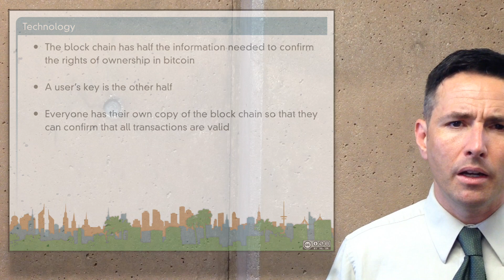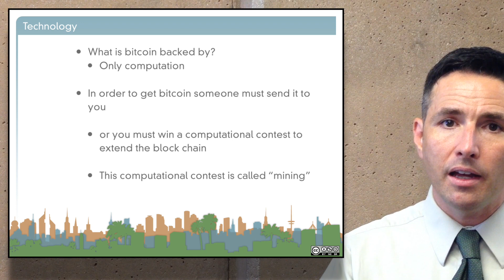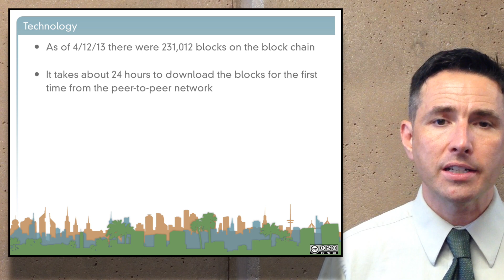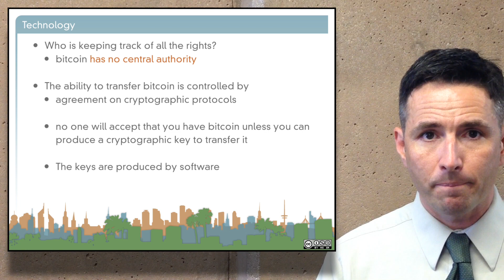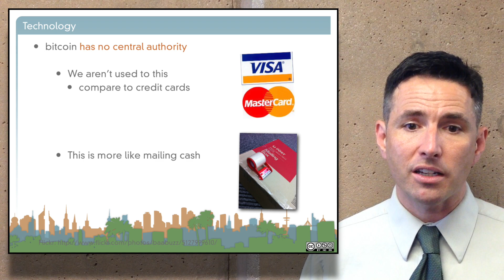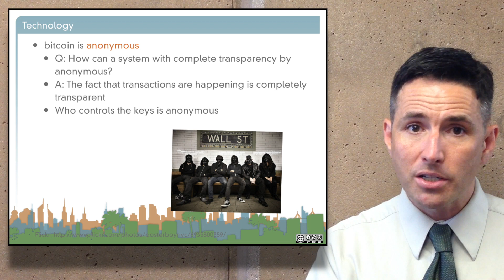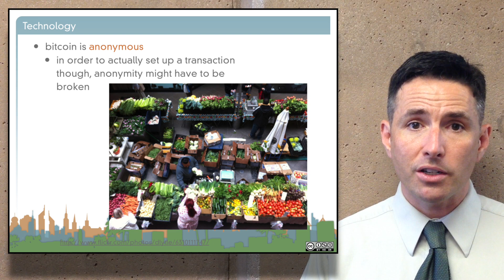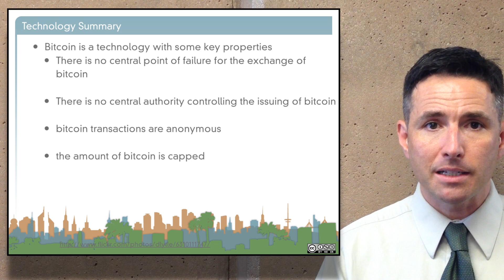Here is bitcoin - Part 3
This video is part of a larger online course, "From Barter to Bitcoin: Society, Technology and the Future of Money" run by Prof. Bill Maurer and Prof. Donald J. Patterson In addition to the video on YouTube there is a variety of other content available to students enrolled in the class.

"In 2008, a person calling himself or herself or themselves Satoshi Nakamoto released a paper suggesting a system for an anonymous, peer-to-peer alternative money. Bitcoin was born. Although not the first digital currency ever proposed, nor the first challenger to fiat money, bitcoin is the first to have captured the broad imagination of speculators, coders, regulators, criminals and the mass media. This course puts Bitcoin in context: how do we understand money as a social, political and technological phenomenon? From discussions of ancient transactions to the rise of state-issued currencies, we will explore the social and technical aspects of bitcoin, its predecessors and potential successors, and how its features echo aspects of many different historical transaction systems. No prior knowledge of economics or computing is required.

There is little academic writing on bitcoin. And this may be the first truly academic class on the topic. We want to put bitcoin in a wider perspective, to reflect on what it means for society, politics and economics, as well as how it helps us think about money both a social and a technical phenomenon. This class is not an advanced seminar on bitcoin--we will not be delving deeply into the inner workings of the system, but instead providing a bird's-eye overview with enough technical detail for you to be able to put media stories, hype and hope around bitcoin in perspective. Similarly, this is not a class in monetary economics--we won't go too deeply into monetary theory or policy, the money supply, or inflation. Instead the class invites you to think more deeply about one of the oldest systems of technology on the planet, and most ubiquitous: money, whether coin, cash, credit card or cryptocurrency, we humans have been making money for most of the past 10,000 years. How we do so in the future is a question bitcoin just maybe helps us answer."